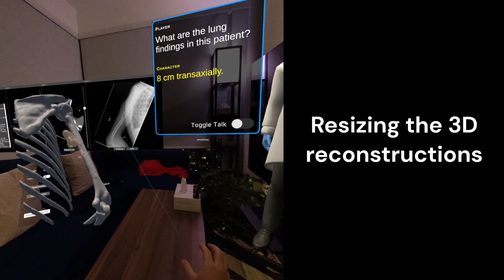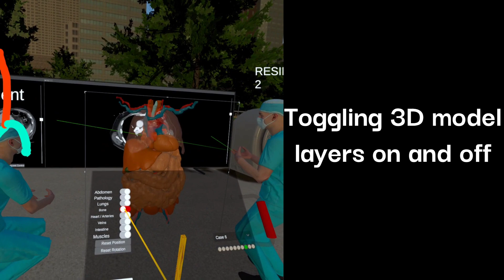Learning Radiology with AI and Mixed Reality (Recorded with Quest 3)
This is a free and open-source application created to teach common radiology cases encountered during on call with the help of a conversational AI chatbot. The 3D models are created from CT or MRI images using 3D slicer. Users can create and join shared rooms and use teaching tools to help in interpreting medical images.

Currently available on Meta Quest AppLab and soon in SteamVR